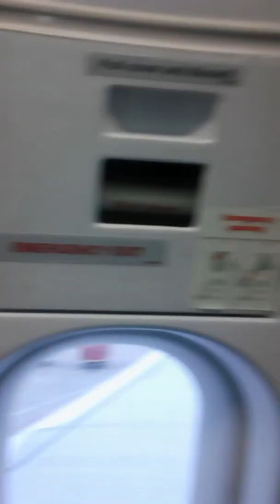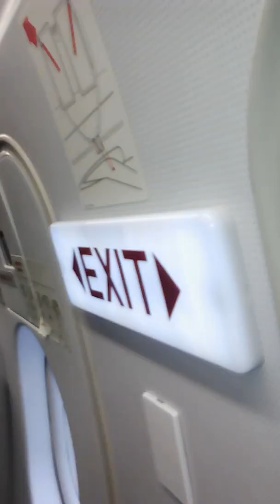Mactan airport going to Manila for spent Xmas Vacation on Dec.24,2019